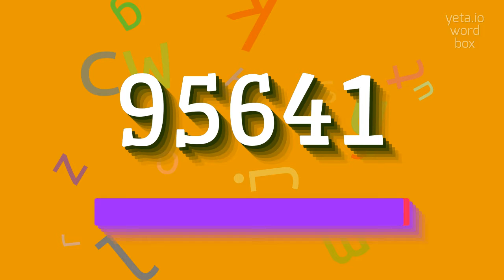How to say "95641"! (High Quality Voices)